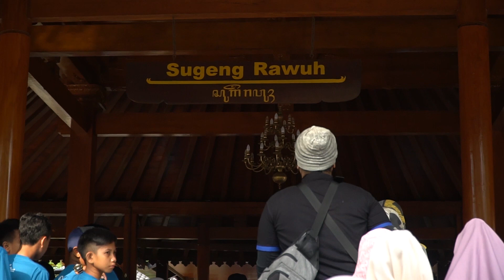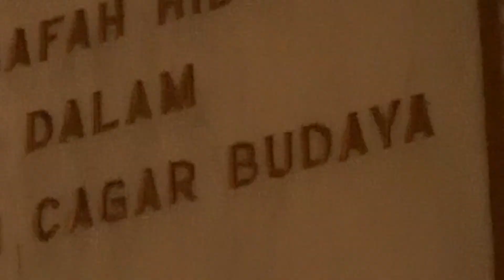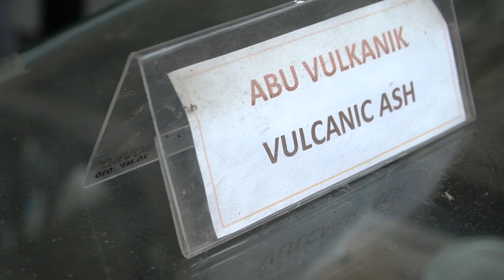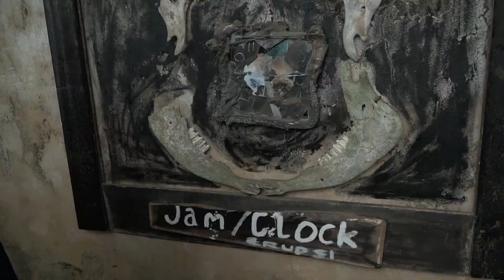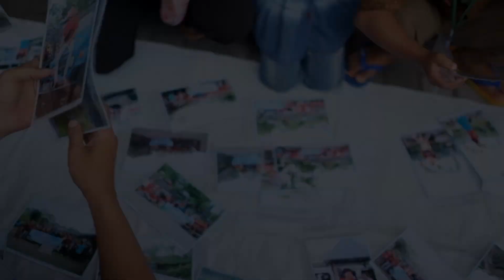KIciks family Goes To Yoyakarta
Ikuti keseruan Uda Uni dan Team Kiciks Berlibur Di kota YOGYAKARTA.